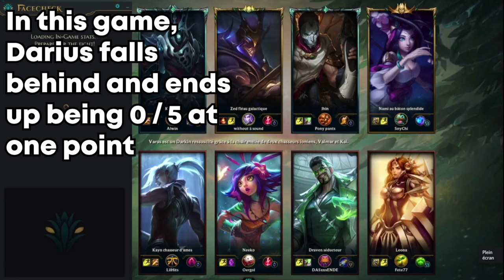How to WIN FROM BEHIND in TOP LANE | Challenger Coaching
BOOK YOUR PRIVATE COACHING ON DISCORD:
Bizyze#1830